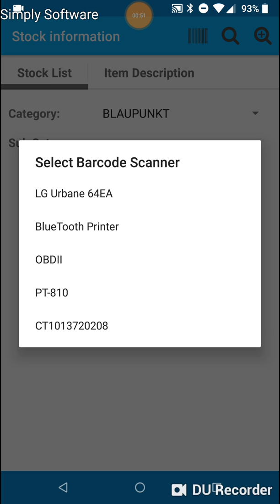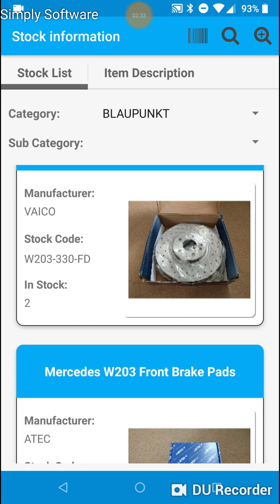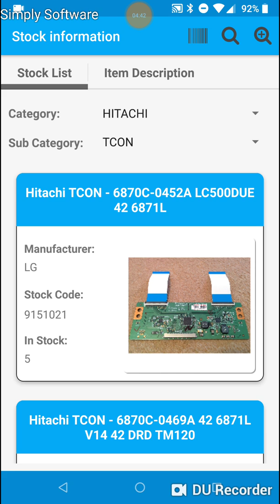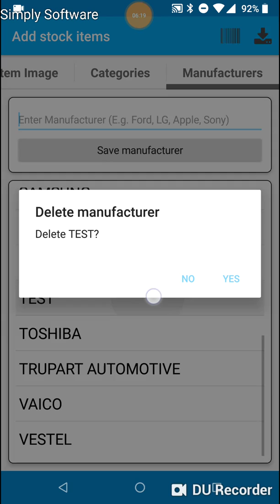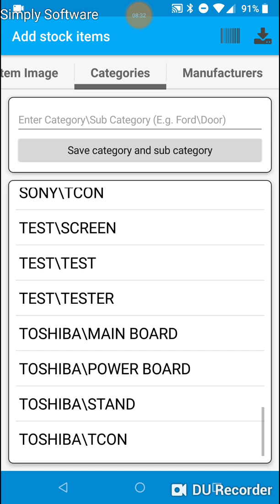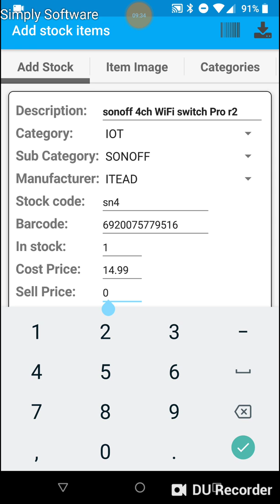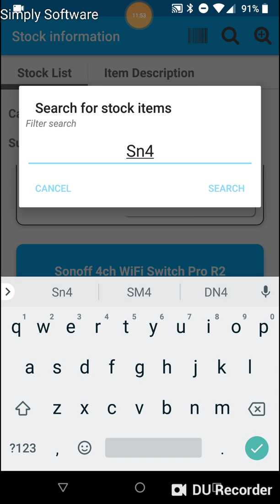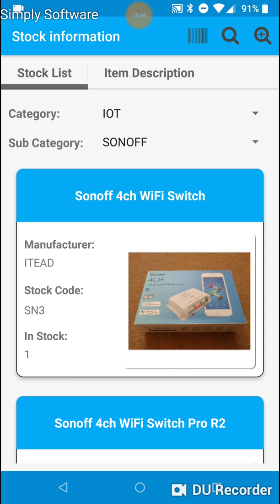B4A - Basic Android stock control app developed in just a day and a half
The challenge was to develop a fully functioning app in just one day, but it stretched to a day and a half as I added more features and ran into a couple of issues. The storage system is an MySQL database which is held on my online server. This app can also utilise Bluetooth barcode scanners for speed and ease of use when it comes to reading barcodes.